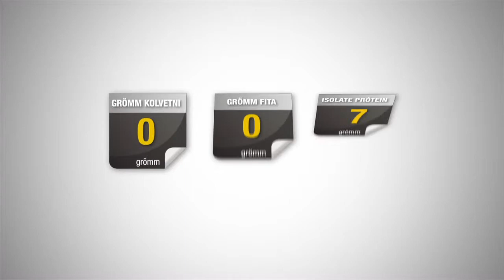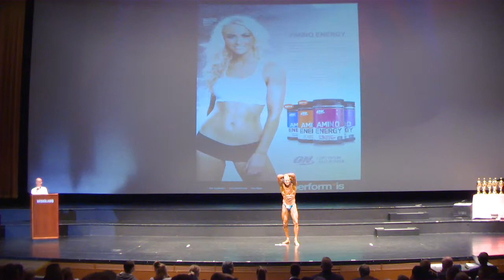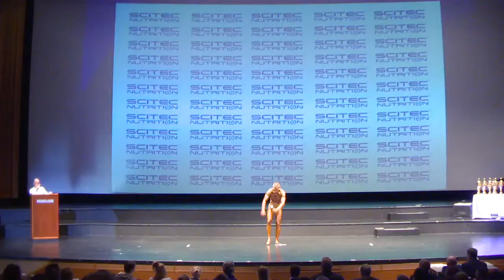Fitness karla unglingar - Bikarmót IFBB 2012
Topp 6 í fitness karla á Bikarmóti IFBB 2012. Samanburður og rútínur.
Keppendur: Sveinn Smári Leifsson, Páll Eliasen, Birgir Sigurðsson, Sveinn Már Ásgeirsson, Ólafur Þór Guðjónsson, Mímir Nordquist
Tökumaður: Högni Marzellius Þórðarson og Konráð Gíslason
Klipping: Eyrún Helga og Eva Lind
Grafík: Marteinn Einarsson